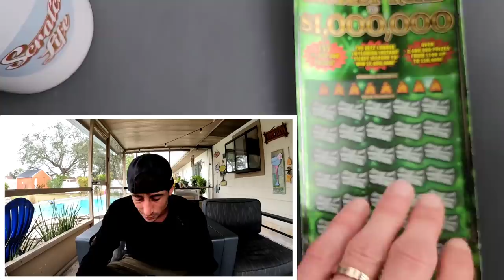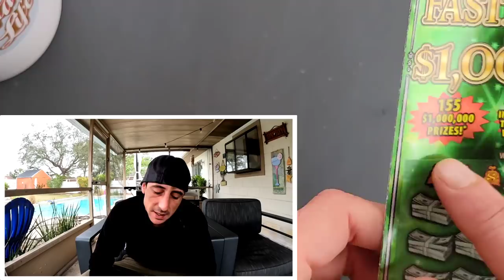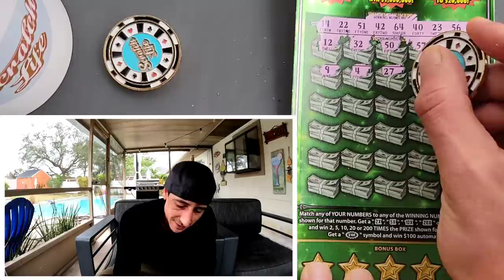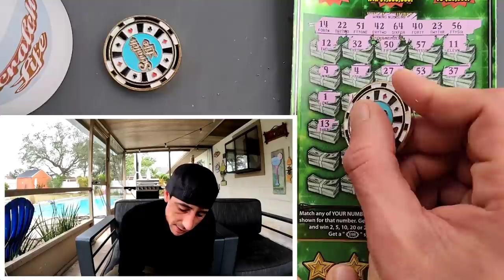💥Claimer Pack💥 I Got 3 More Tickets and This Happened!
Claimer Pack!
3 x $30 Fastest Road to a Million scratch off tickets from the florida lottery!

 Learn How To Increase Your Chances of Winning The Lottery: